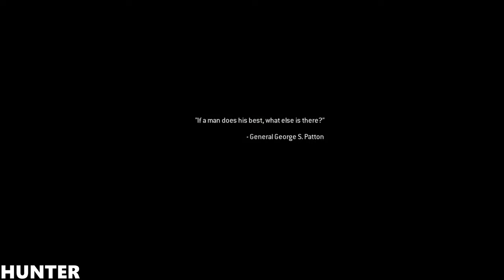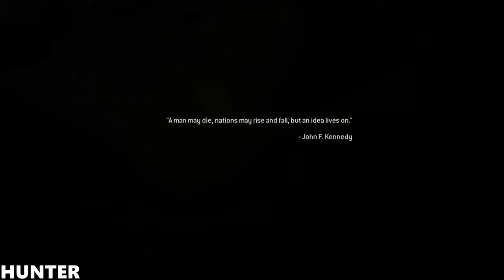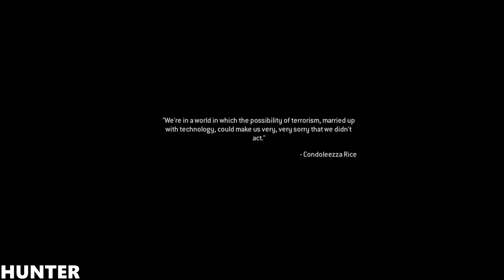COD: Modern Warfare Remastered | Walkthrough Part 6 [4K-60FPS] PS4 PRO